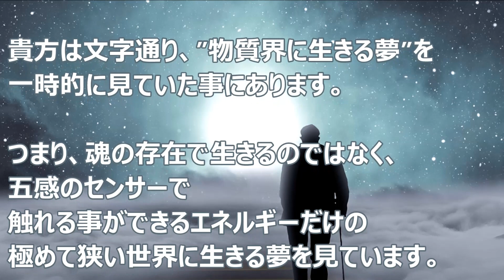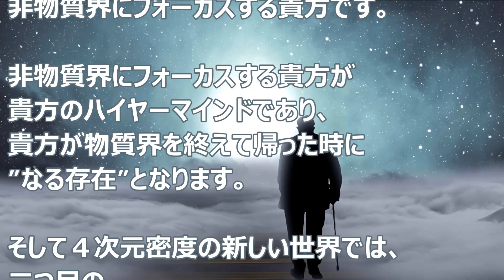バシャール：二つ目のフォーカス